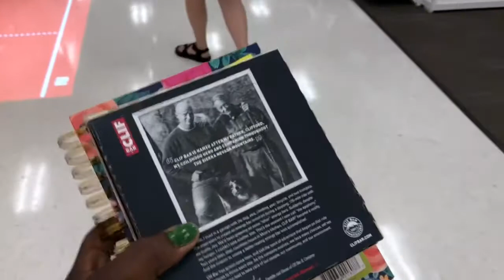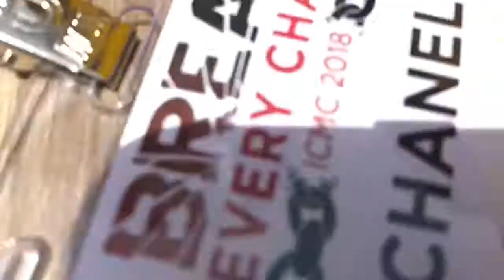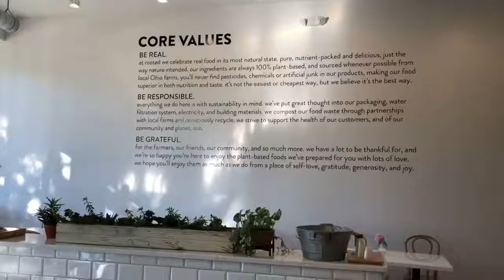ROADTRIP (TX🚗OHIO)+ICMC 2/3